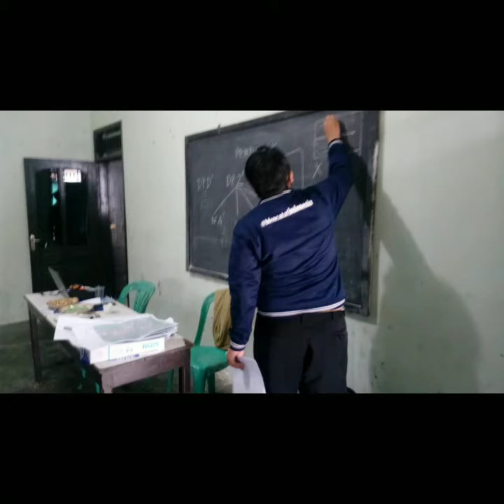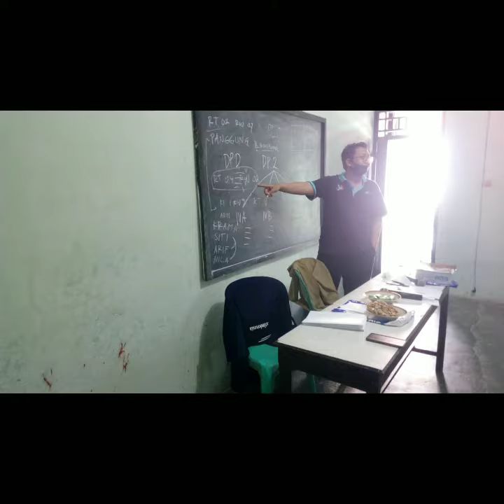Temu Teknis Koseka dan Petugas Sensus | Sensus Penduduk 2020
Kec Sempor
Kab Kebumen

Koseka : Bro M.A Rofiq dan bro Rochmat